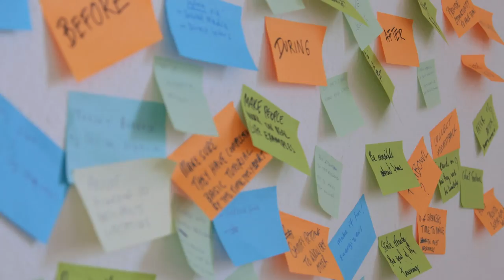School of Data Summercamp 2014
The School of Data Summercamp 2014 happened in Potsdam, Germany. This video shares some highlights from the network, fellows and staff about this incredible global community.